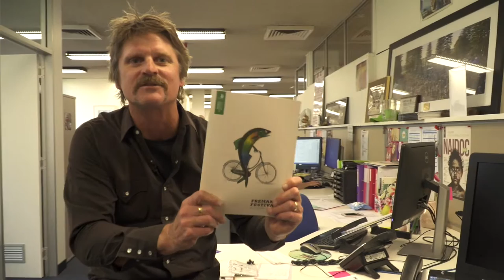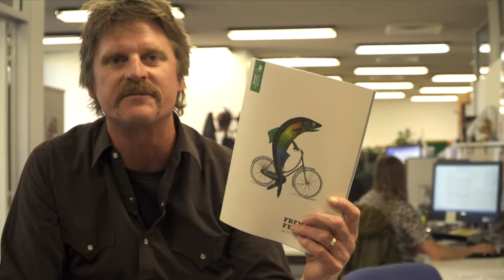Fremantle Festival 2016 - Pete Stone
City of Fremantle, Manager of Arts And Culture, Pete Stone chatting about Fremantle Festival 2016